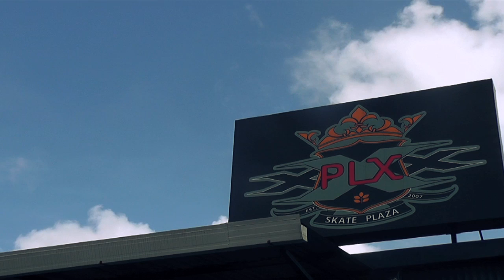Vans Am: La Cacería 2012 Tour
Vans Am La Cacería 2012 Tour con Harry Durán, Jonathan Arias, Alejandro Flores y Bryan Dinarte